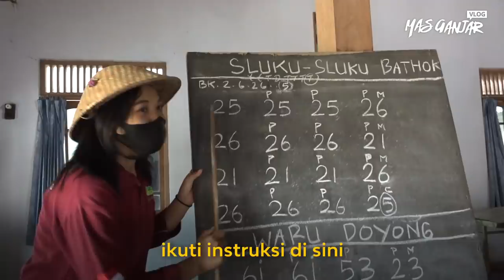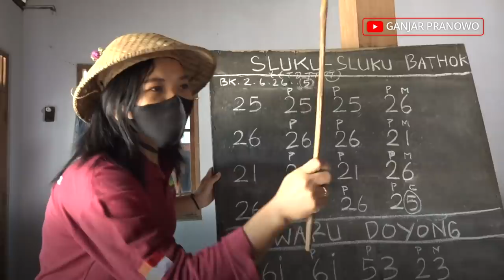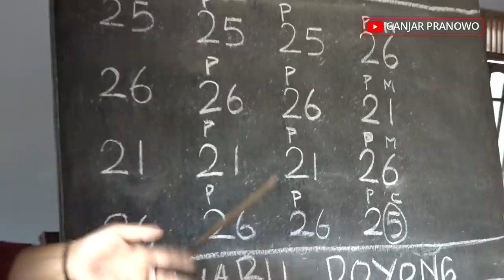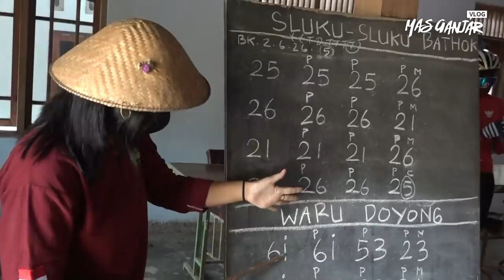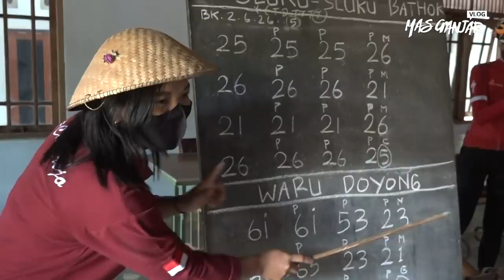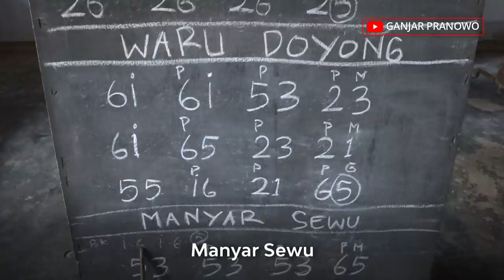JURUS KILAT LANCAR MAIN GAMELAN DI DESA CANDIREJO BOROBUDUR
Kalau kamu ke Candi Borobudur, mampirlah ke Desa Candirejo, gak jauh dari Borobudur

Di desa ini kamu bisa kursus singkat main gamelan. Di sini ada penabuh-penabuh gamelan yang mau mengajari dengan sabar. Saya jamin, pulang dari sini kamu bisa lancar main gamelan 😃